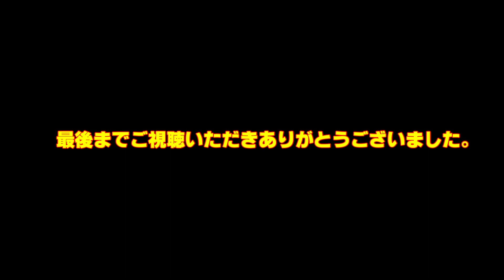札幌の春 平岡梅林公園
少し前になりますが、清田区の枚岡梅林公園で、のどかな春の日に撮影をしてきました。
白梅はほぼ満開。紅梅はまだつぼみが多く見られました。